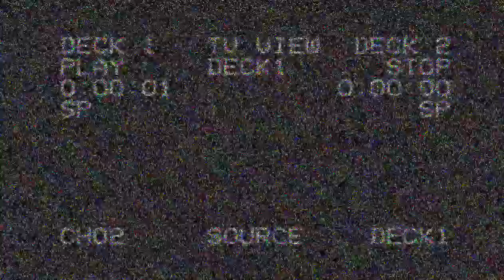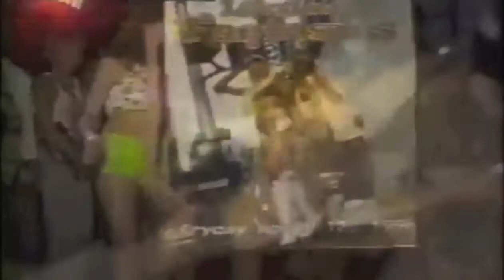Mexicali - Killafornia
The Golden State hustle.